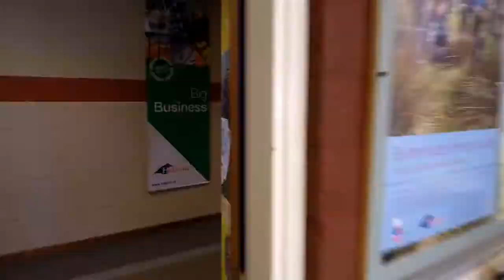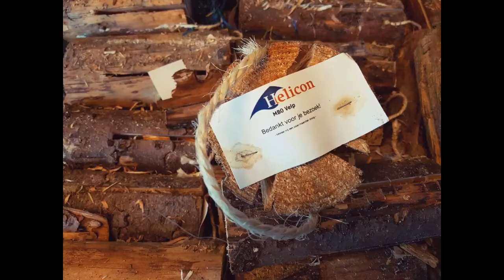Helicon MBO Velp MP4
Open dag Helicon Opleidingen MBO Velp 2017